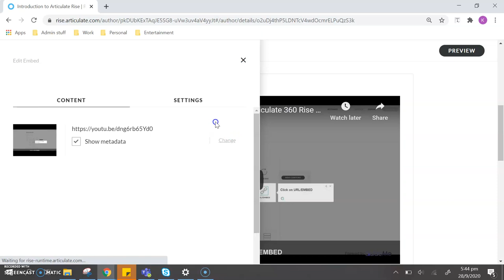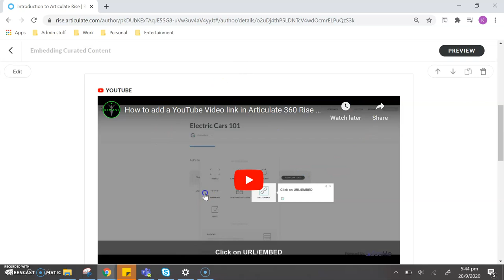How to embed a video in articulate rise